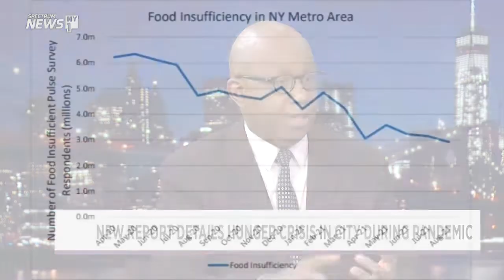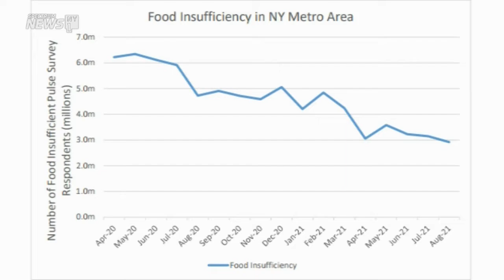Hunger Free America CEO Joel Berg on Inside City Hall with Errol Louis, 11/24/21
Hunger Free America CEO Joel Berg joins NY1 host Errol Louis on Inside City Hall to discuss the importance of federal benefits and potential cuts to HFA's funding. Originally aired on 11/24/21